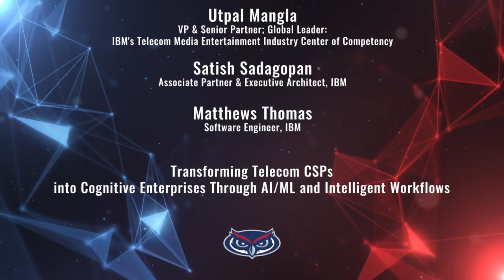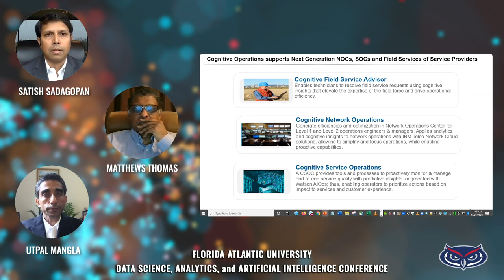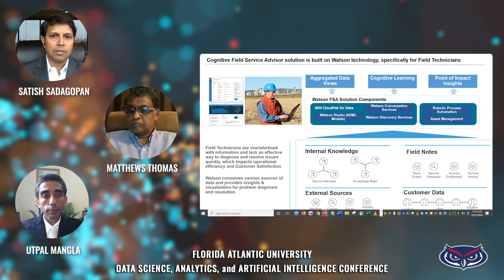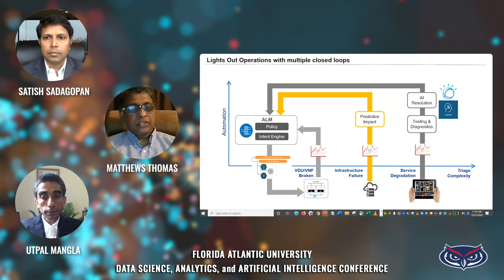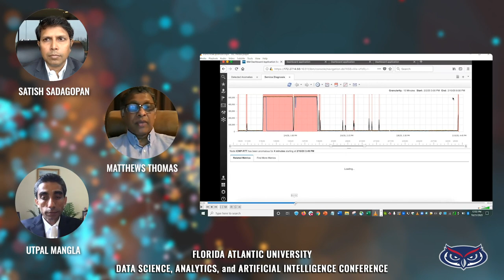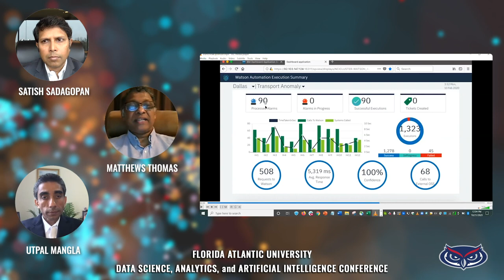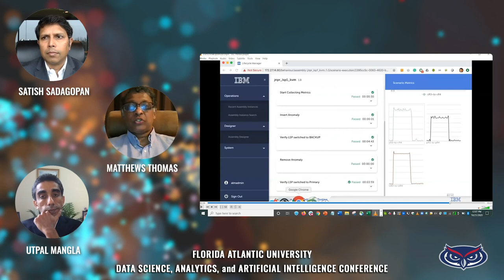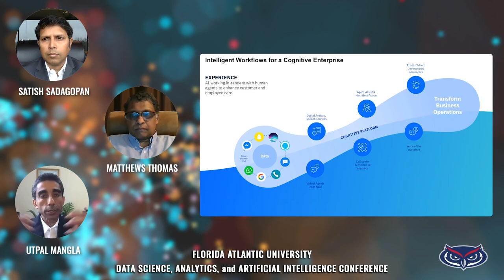Mangla, Sadagopan, and Thomas: FAU Virtual Data Science, Analytics, and AI Conference 2020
The virtual 2020 Data Science, Analytics, and Artificial Intelligence Conference took place on Saturday, November 14. The conference brought together the research interests of Florida Atlantic University and industry and government leaders to stimulate collaboration in the areas of data science, artificial intelligence, machine learning, analytics, and more. At this third annual conference, the goal was to further build cohesiveness among the varied groups engaged in such work in the local community and beyond.  This year's Data Science and Analytics Conference drilled down and honed in on today's unique challenges and real issues local business, industry and government data scientists, and leaders face in their current and future work with big data.